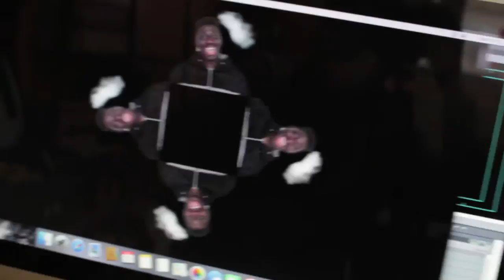Atelier hologramme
Atelier hologramme à l'Espace Multimédia de l'OMJA